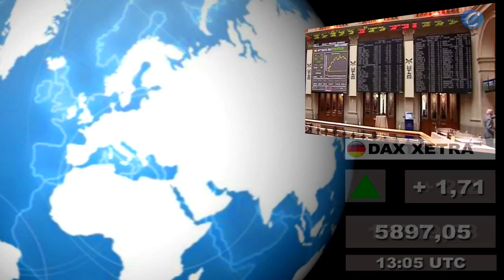Bolsas; Mercados internacionales: Cierre jueves 11 y media sesión viernes 12 de agosto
- Incluye el cierre de las plazas asiáticas de hoy viernes, 12 de agosto.

Redacción Central, 12 de agosto (CERESTV.info)

Presentamos un nuevo formato en VÍDEO HD en el que incluímos los datos del cierre de los principales mercados norteamericanos (EE.UU y México) y latinoamericanos a las 22hs de ayer, jueves 11 de agosto, así como los de las principales bolsas del sureste asiático de esta mañana, media sesión viernes 12 de agosto. También destacamos el cierre de ayer de las principales plazas europeas y la situación de las mismas a media sesión de hoy viernes.